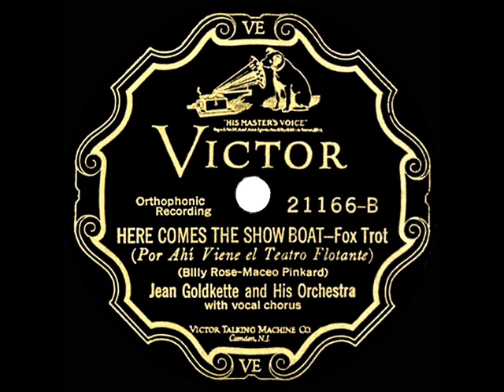1927 Jean Goldkette - Here Comes The Show Boat (with vocal trio) (78rpm version)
An alternate take can be found on the Timeless CD “Jean Goldkette Bands 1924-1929.” The flip side is “My Ohio Home”

Transferred from 78rpm Victor 21166 - Here Comes The Show Boat (Rose-Pinkard) by Jean Goldkette & his Orchestra, with vocal trio, recorded at the Baltimore Hotel in Kansas City, December 14, 1927 .